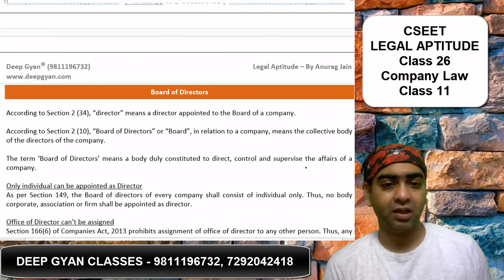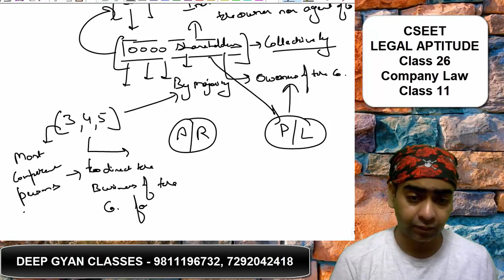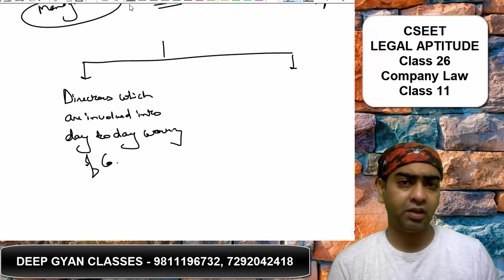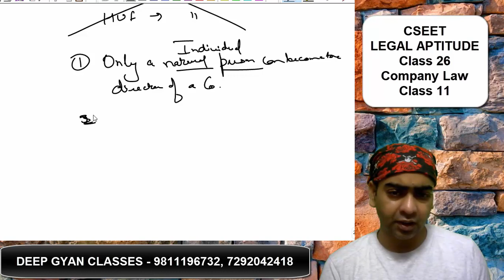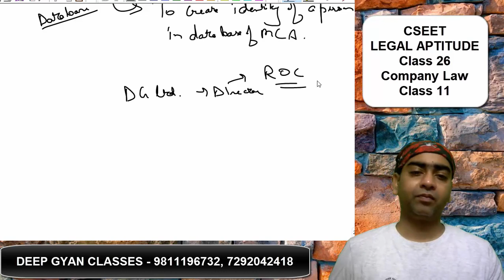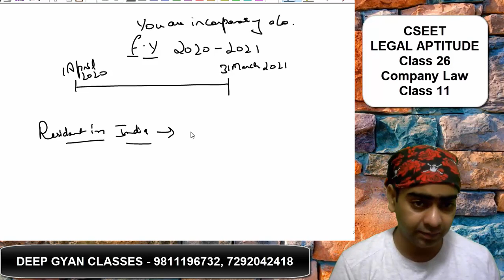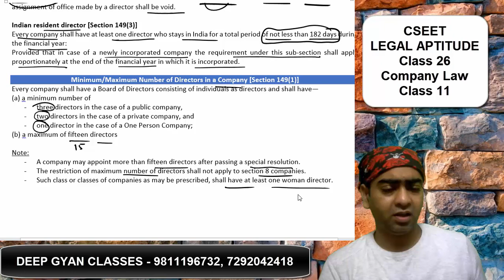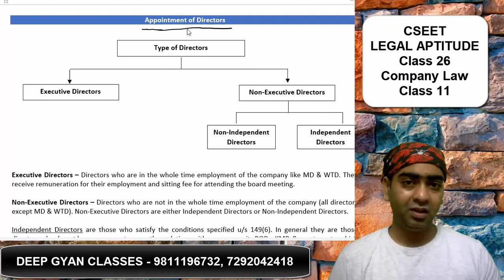CSEET Free Video Classes - Company Law Lecture 11 for May 2021 August 2021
CSEET Free Video Classes - Company Law Class 11 for may 2021 For our CSEET Notes and MCQs, join our telegram group

This is the 26th lecture of CSEET Legal Aptitude (11th Class of Company Law)

cseet classes,
cseet icsi,
CSEET Online Classes,
cseet video lectures,
cseet video Classes,
Free CSEET Video Lectures